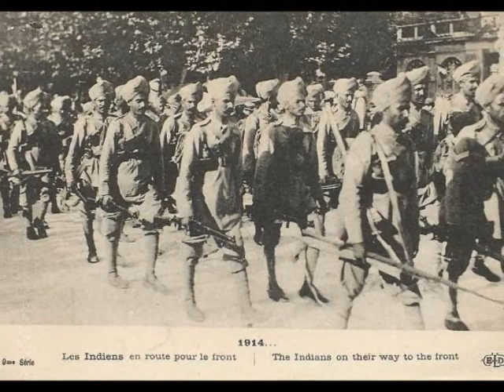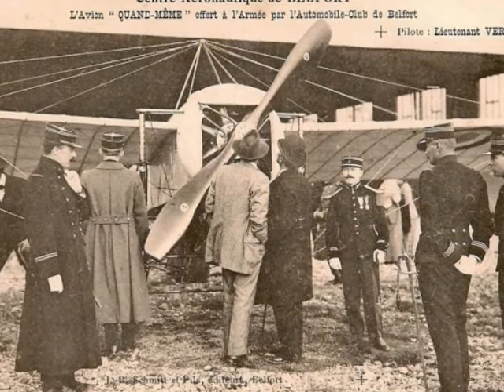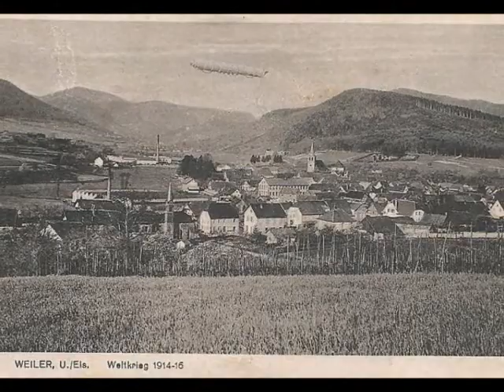Guerre 1914-1918 Episode N°4 par PM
Par un beau jour d'été
Sous un ciel bleu d'azur
Le clairon a sonné
Pour la grande aventure
Ils partirent faire la guerre
Au nom de la patrie
Ils étaient jeunes et fiers
Et la fleur au fusil